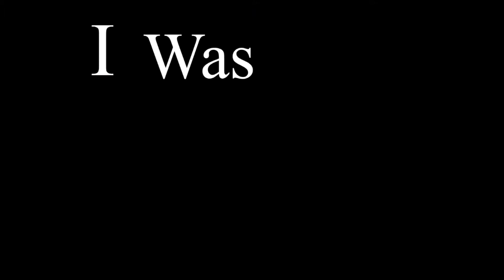Losing face | gcmv | new ocs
These three are based off of squirreflight , ashfur , and brablestar from warrior cats :}

Orange hair - sara she/they
Grey hair - ash he/him
Brown hair - Max he/him